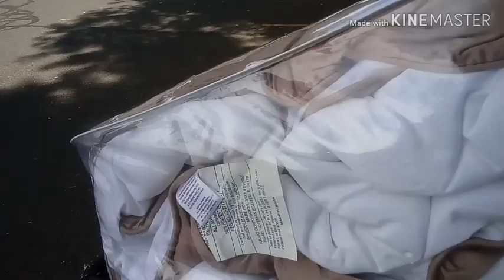getting information from the students